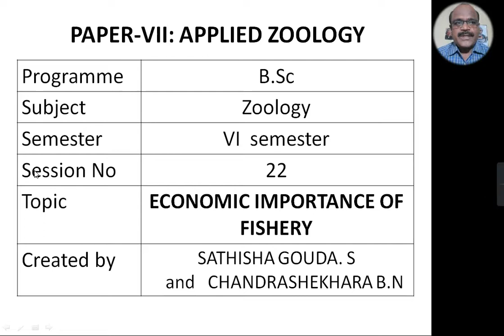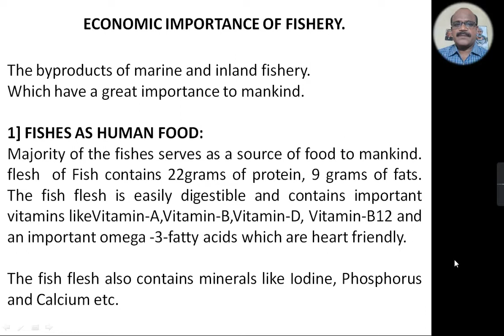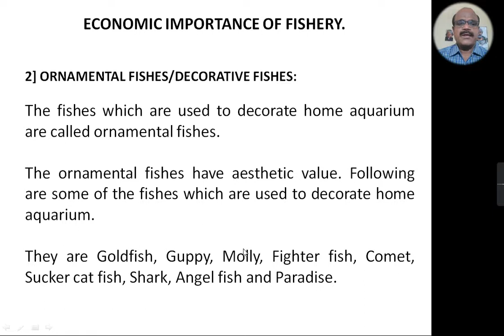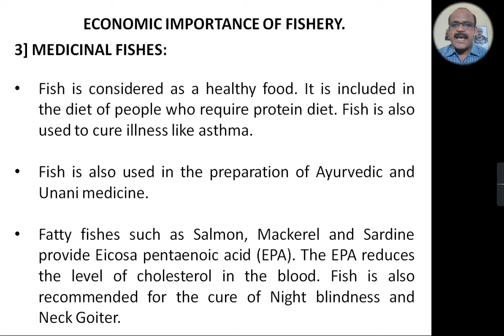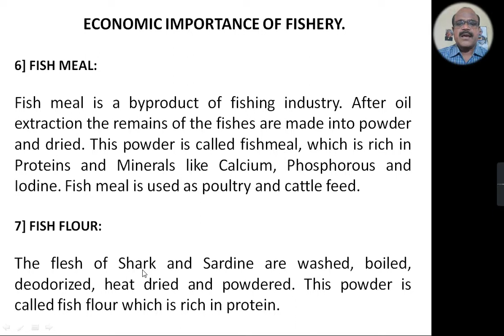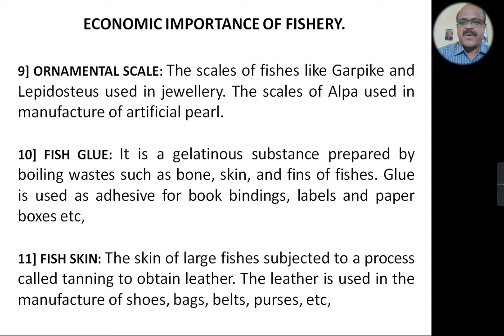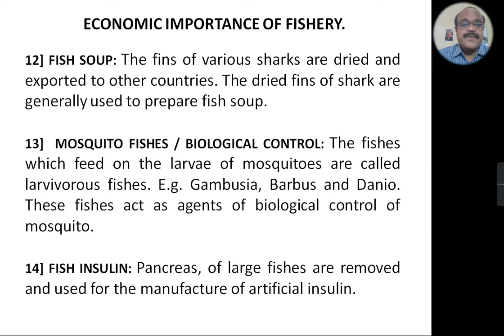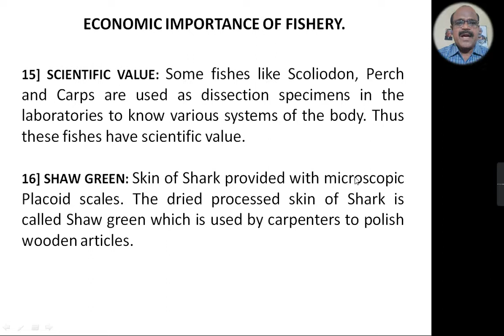SESSION 22 VIDEO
Economic importance of fisheries.